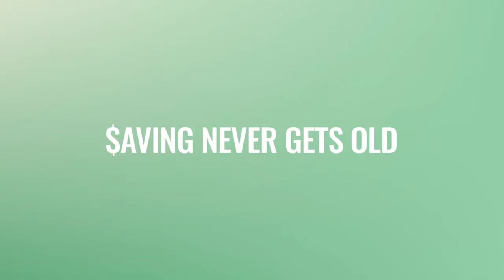Mint Mobile - CoMINTment - Heidi Montag and Spencer Pratt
Actor/Actress : Heidi Montag and Spencer Pratt
Agency  : The Martin Agency
Campaign : CoMINTment
Advertiser : Mint Mobile
Brand  : BMint Mobile
Length  : 31 Seconds
Posted   : Sept 29, 2023

In this Movie Ad we’ll walk you through:
The new Mint Mobile ad plays on the skepticism surrounding the longevity of relationships in reality TV couples. It compares the 15-year relationship of Heidi Montag and Spencer Pratt to the 45-year relationship of “regular” couples.

TIMESTAMPS :
00:00 Mint Mobile - CoMINTment - Heidi Montag and Spencer Pratt
Plot :
The ad suggests that the secret to their lasting relationship is open communication, facilitated by Mint Mobile’s unlimited calls for $15 a month.